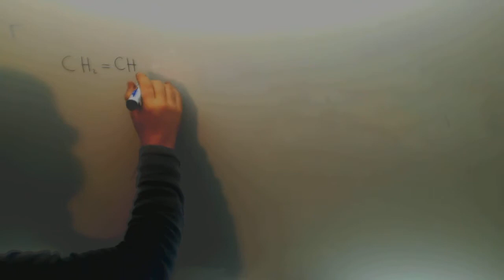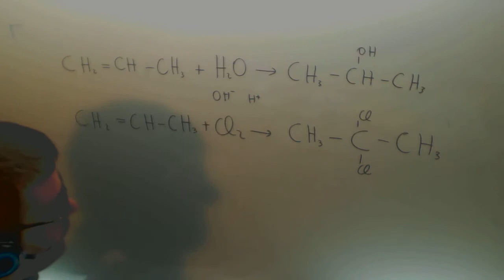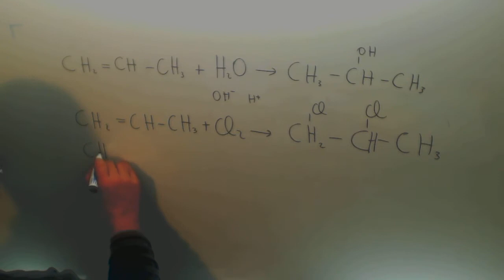Selectividad Andalucia Reacciones quimicas Quimica 2º Bachillerato Academia Usero Estepona